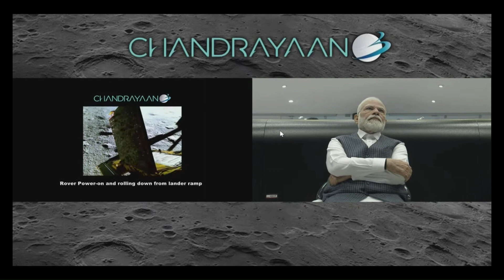Ch-3 Vikram lander animation and on board visuals by ISRO || Rover already moved 12 Meters on Moon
Today after completing BRICS trip Prime minister Modi reach directly to ISRO  Bangalore
New name announce by PM Modi as Shiva Shakthi of Lander point on Moon
Rover already moved 12 Meter distance on Moon